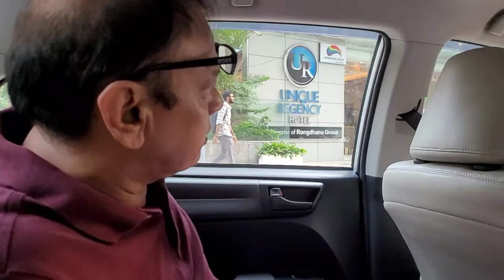মাঝে মাঝে জামাই কে কিছু কিনতে বললে ভাব দেখায় 😁জোর করে কিনে দিতে হয় 😀